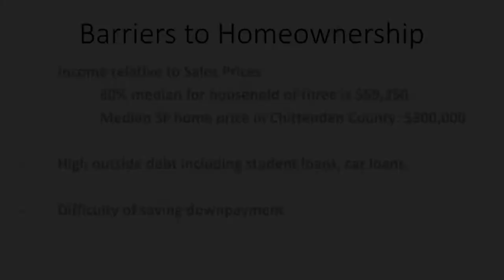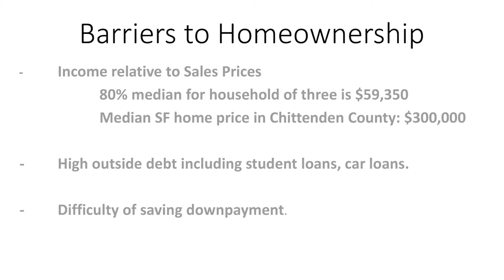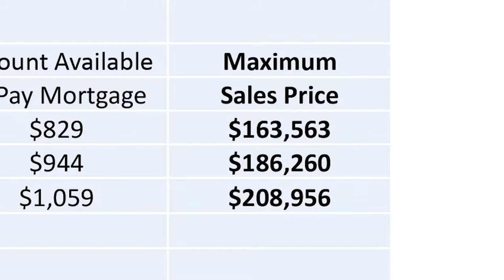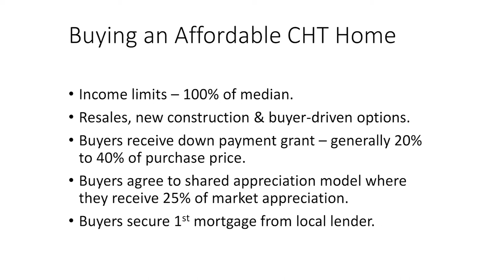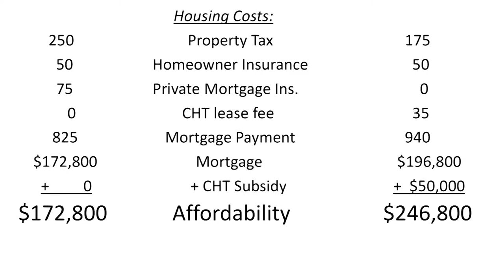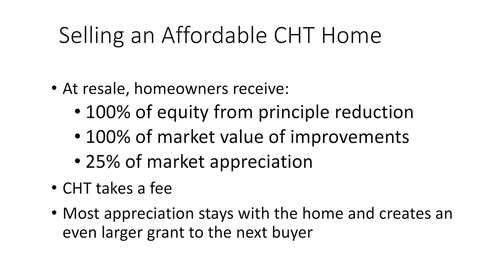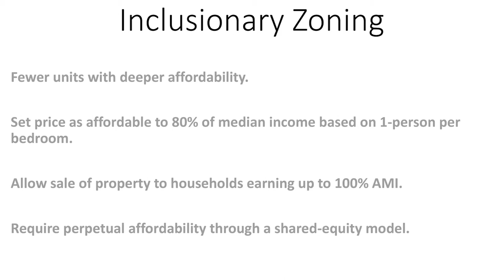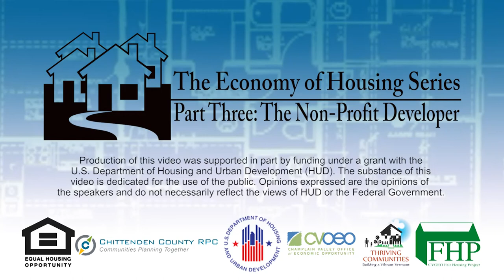Economics of Housing Part Three: Non Profit Perspective, Amy Demetrowitz